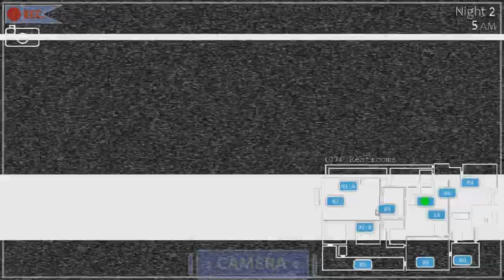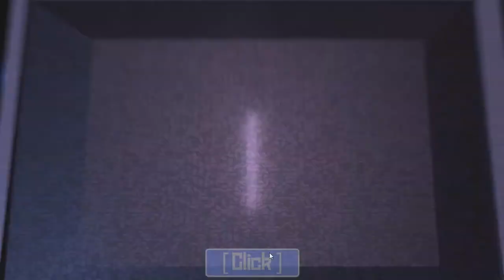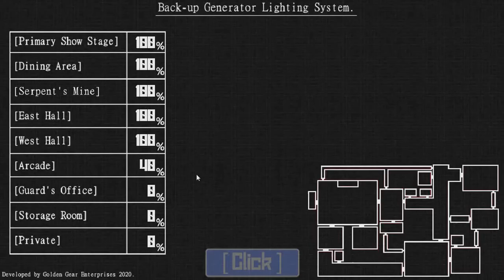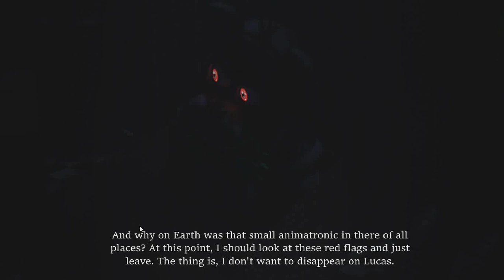Unresting Disparity Nights 1-2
Like the game so far and that's it.